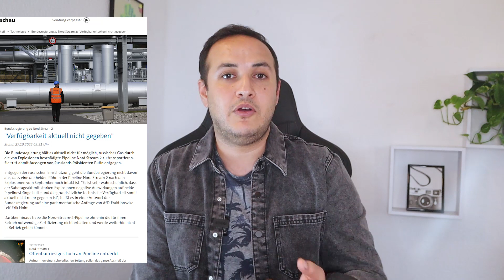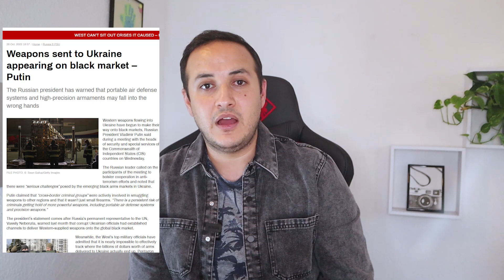أخبار ألمانيا || مساعدة 3000 يورو من سيحصل عليها وكيف ؟ اللقاح البخاخ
00:00 مقدمة
00:03 مساعدة 3 الاف يورو
01:45 تسهيل لم الشمل
03:46 انبوب الغاز الروسي الالماني
05:50 اوكرانيا تبيع الاسلح ةالغربية بالسوق السوداء
07:36 لقاح بخ واستنشاق